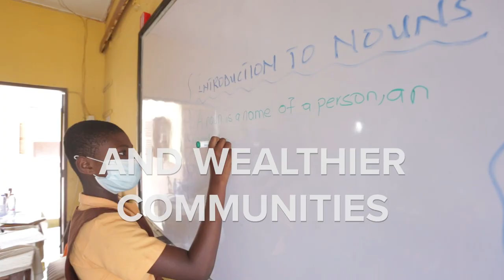CAMFED - Championing Women’s Economic Empowerment